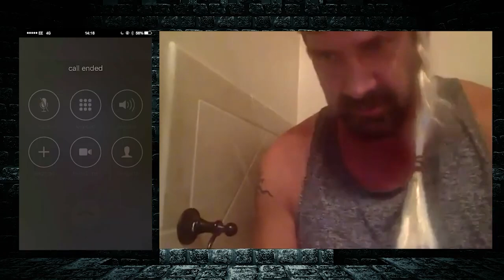Drinkin' Bros Podcast #647 - Sports Companion 07/28/20 - 17 Marlins Players Test Positive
01:08:37 - THE CASTLE MASTER - KILL CLIFF'S AWARD WINNING CUSTOMER SERVICE REPRESENTATIVE

Purchases made through some store links may provide some compensation to Drinkin' Bros and Tetherball Academy Media.

Social Media Links:
Drinkin’ Bros: